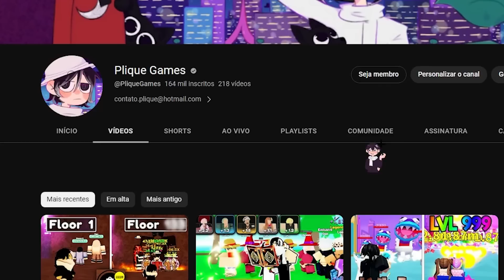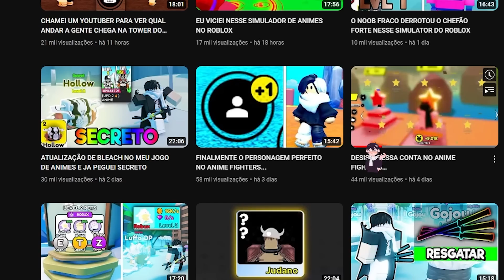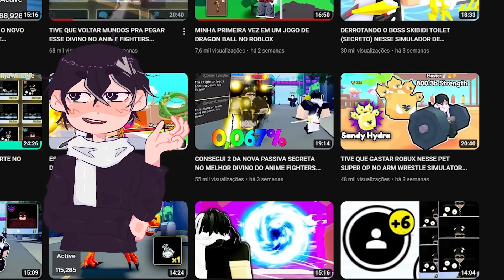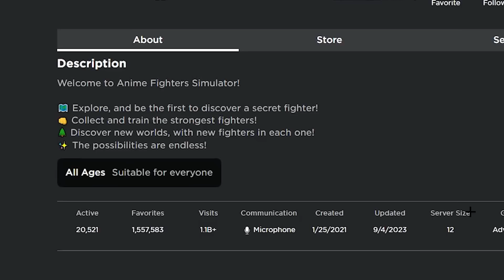ÚLTIMO MUNDO EM SEGUNDOS NO ANIME FIGHTERS...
-‹ Neste vídeo, último mundo em segundos no anime fighters (roblox)